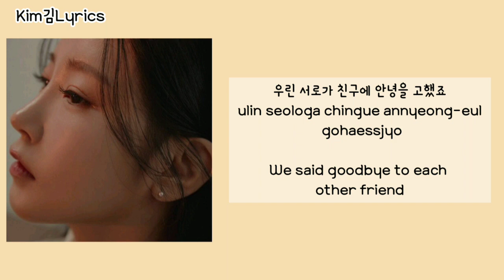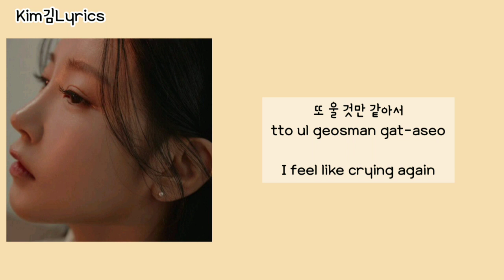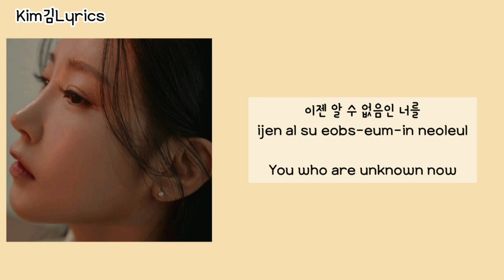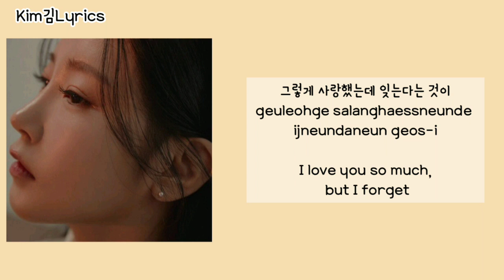소연 (Soyeon) "T-ARA" – 인터뷰 Interview [Hangul|Rom|Sub English Lyrics K-pop]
Kim김Lyrics